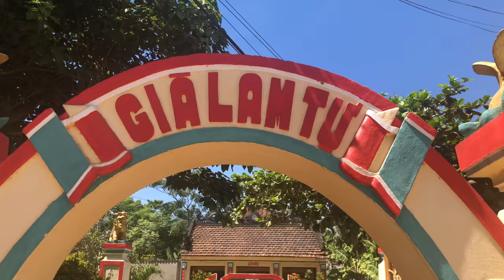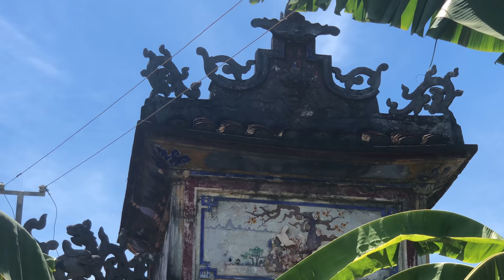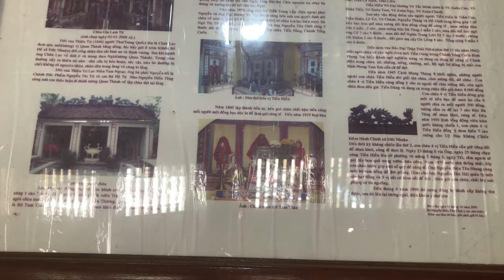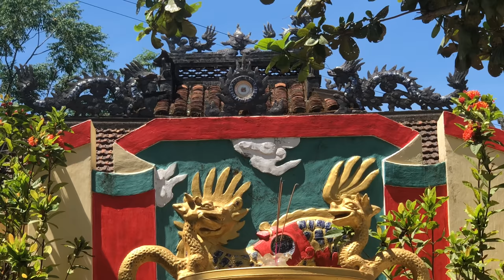Già Lam Tự - Chùa Ông ở Làng Bồ Đề - Xã Đức Nhuận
Già Lam Tự - Chùa Ông nằm ở Cống Đôi, thôn 5, Xã Đức Nhuận, Huyện Mộ Đức, Tỉnh Quảng Ngãi. Một ngôi cổ tự cần được trùng tu và nâng cấp giử gìn. Ngôi chùa cổ được xây dựng từ năm 1846. Đây là một ngôi cổ tự linh thiên tại địa phương.